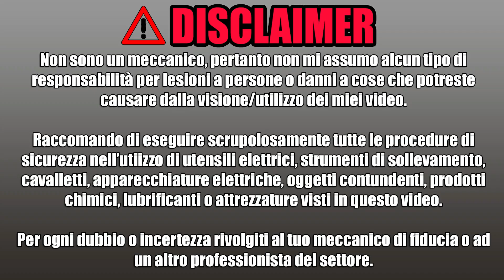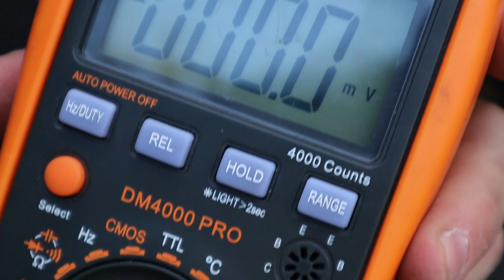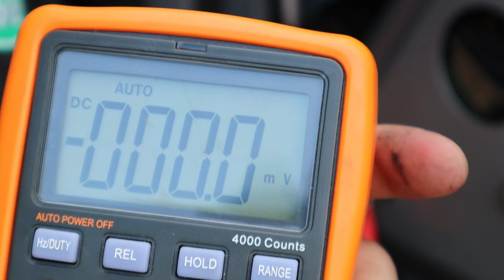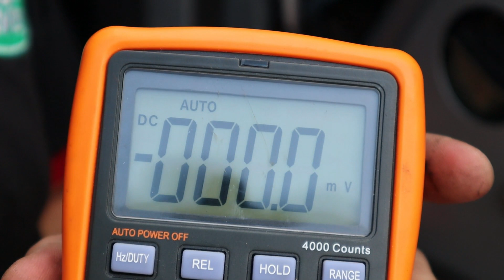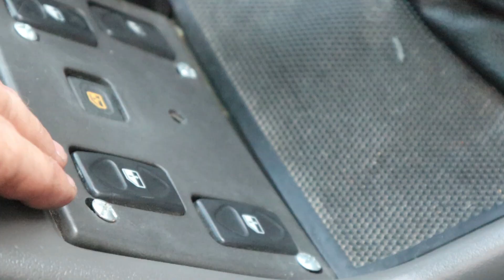MOTORINO ALZACRISTALLI Elettrico del finestrino anteriore SOSTITUZIONE guidata!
⚒️ Leverino con Kit smontaggio
⚒️ Bussole Lunghe 1/4"

Disperato perchè il finestrino della tua auto non si muove piu? Nessun problema, in questo video condivido con voi la sostituzione del motorino alzacristalli elettrico nel mio Discovery 2, utilizzando pochi ed economicissimi attrezzi, un pò di pazienza e un un paio d'ore di lavoro fatto in totale tranquillità!
Buona visione!

Clicca prima sul mio link in descrizione e supporta il mio lavoro!
A te non cambia nulla ma con questa semplice azione mi permetterai di creare video migliori!
➡️ Vai ad Amazon
⚒️ Clip Fissaggio Pannello Portiera
⚒️ Grasso Bianco
⚒️ Nastro Telato Pattex
⚒️ Carrello 3 Ripiani
⚒️ Motore Alzacristalli Elettrico DESTRO (Anteriore e Posteriore)
⚒️ Motore Alzacristalli Elettrico SINISTRO (Anteriore e Posteriore)

☕ Il mio video ti è stato utile? Se vuoi, puoi ringraziarmi offrendomi un caffè. Grazie! ☕

✔️ Canale TELEGRAM dove pubblico le MIGLIORI OFFERTE su ATTREZZATURE, RICAMBI e MATERIALI assolutamente da avere!

⚠️ AVVERTENZE: I miei video sono solo dimostrativi, condivido con voi le mie esperienze e faccio puro intrattenimento. NON MI ASSUMO ALCUNA RESPONSABILITÀ PER DANNI A PERSONE E COSE CHE POTRESTE AVER ARRECATO DOPO LA VISIONE DEL VIDEO.
Rivolgetevi sempre ad un professionista del settore.

N.B.: Cliccando sui link sopraindicati, ci aiuti a sostenere il canale con una piccola commissione da Amazon per ogni tuo acquisto, senza alcun costo aggiuntivo per te.
Grazie per il tuo supporto nel permetterci di crescere.

🕑 CAPITOLI
00:00 Intro
00:11 Panoramica del lavoro
00:47 Esposizione del problema
02:15 Rimozione pannello portiera
09:00 Panoramica della portiera
10:56 Test del connettore
12:02 Consegna del ricambio
12:12 Unboxing del pacco
13:05 Smontaggio pantografo
16:01 Rimozione pantografo
16:41 Installazione nuovo motorino
19:15 Installazione Pantografo
21:44 Connessione elettrica
21:57 Test di prova finestrino
22:13 Rimontaggio pantografo
24:09 Rimontaggio pannello portiera
25:57 Saluti finali